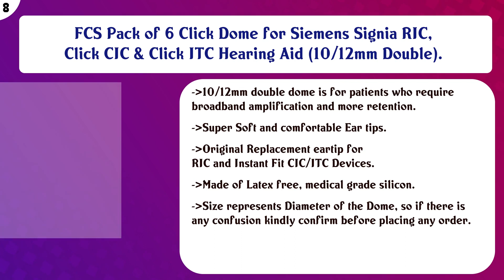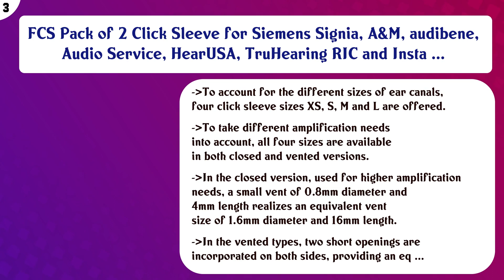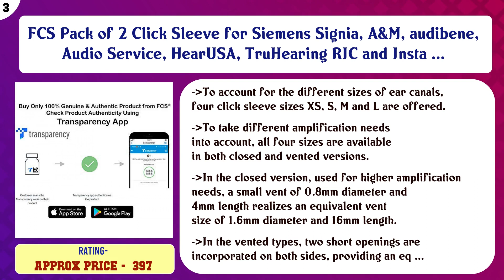Top 10 Domes to buy in India 2021 | Price & Review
Top 10 Domes to buy in India

Find the links below to buy these products:

List of top Domes:
FCS Comfort Coupling Set, Pack of 2 Domes 8/10mm and 10/12mm Double Dome With Adaptor and Tube for Fast P BTE

FCS Standard Coupling Set, Pack of 6 Hearing Aid Domes With Adaptor and Tube for any Branded BTE Hearing Aid. ...

FCS Pack of 6 Click Dome for Siemens Signia RIC, Click CIC & Click ITC Hearing Aid (10/12mm Double).

FCS Pack of 2 Domes for Phonak Audeo Marvel M-30/50/70/90 RIC (Open, Large).

FCS Pack of 10 Domes for Audeo Marvel M-30/50/70/90 RIC (Open, Large).

Standard Coupling Set, Pack of 6 Hearing Aid Domes With Adaptor and Tube for any Branded BTE Hearing Aid. (Lar ...

FCS Pack of 4 Domes for Phonak RIC Hearing Instrument.(Except Audeo Marvel) (Open, Small)

FCS Pack of 2 Click Sleeve for Siemens Signia, A&M, audibene, Audio Service, HearUSA, TruHearing RIC and Insta ...

FCS Pack of 6 Click Dome for Siemens Signia RIC, Click CIC & Click ITC Hearing Aid (10mm Open).

FCS Comfort Coupling Set, Pack of 2 Domes 8/10mm and 10/12mm Double Dome With Adaptor and Tube for Prompt P BT ...

Content of this Video:
10 best products to buy Domes India

Top rated Domes in India